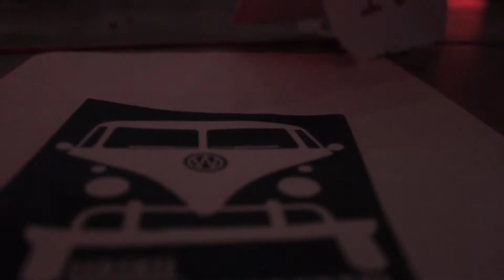P.O.G.O SEMIFINAL - EL DESAFIO (ROCK AND VIDA)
El pasado 14 de Septiembre P.O.G.O viajo desde Neuquen a Buenos Aires a la Semifinal del concurso de bandas El desafio, que organiza Rock&Vida,. En el mes de Marzo quedaron preseleccionados entre mas de 200 bandas, 15 bandas fueron las que se seleccionaron, luego de presentarse en vivo, una vez en el Audiotorio de Agaces 280 (Cap Fed) fueron elegidos por el voto de la gente para pasar a la semifinal. Este es un video resumen de lo que se vivio ese dia con las cuatro bandas semifinalistas, el jurado Marcelo "Corvata" Corvalan (CARAJO) y Claudio Herrera (Productor Musical; Vasta Rabia) fueron el jurado de esa noche. Finalmente P.O.G.O paso a la final del concurso. El fin es poder llegar a tocar el 30 de Noviembre en Plaza Congreso, en el evento de prevencion contra el HIV que organiza Rock&Vida. El proximo 19 de octubre, P.O.G.O se presentara junto a Jerussalem Paradise en el Audiotorio Kraft (ubicado en Florida 681 subsuelo, Cap. Fed):.